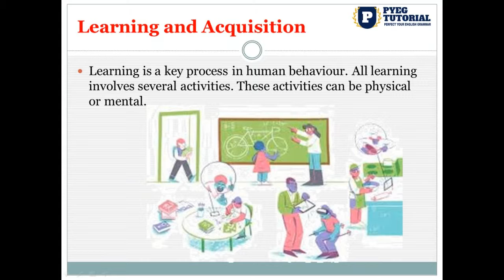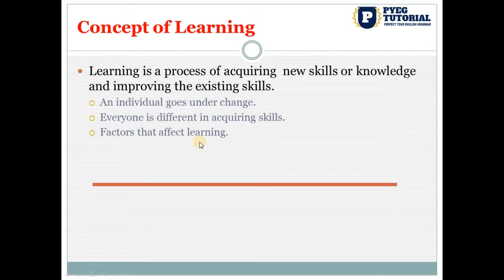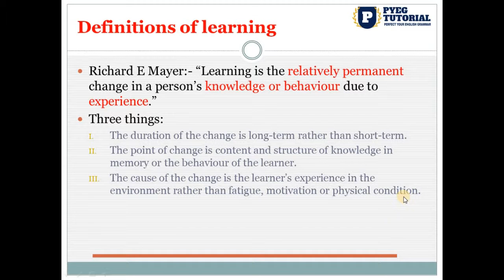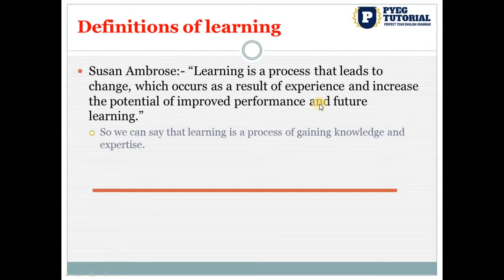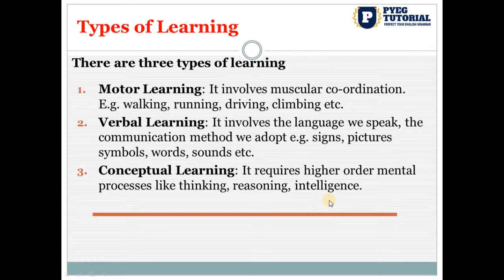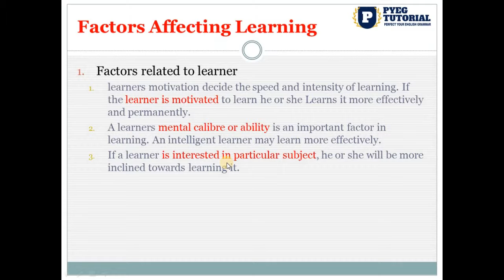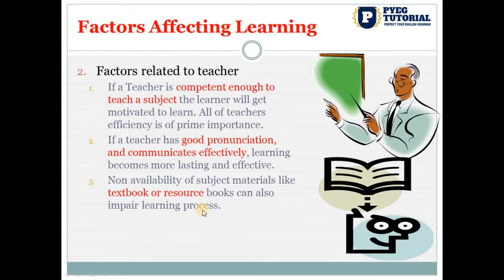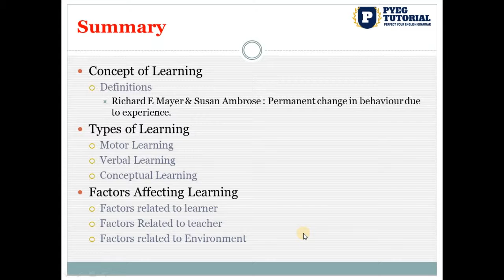Learning and Acquisition of Language for CTET and State TET Exam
Learning & acquisition for English. Learning is a key process in human behaviour. All learning involves several activities. These activities can be physical or mental.
Concept of Learning
Definition of Learning